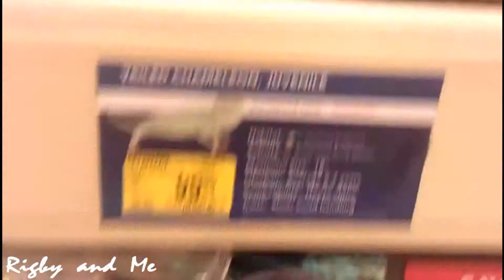Mordecai's Adoption Story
In this video, I explain how I adopted Mordecai while you watch some clips of nature, exotic animals at the pet store, and Mordecai exploring his cage. I also show you a few hamster chews I bought for him.